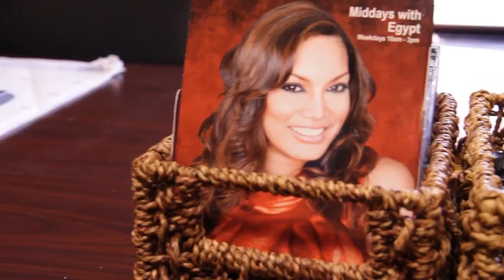She's The Boss: Episode 14 -- Egypt Sherrod, On-Air Personality For 107.5 WBLS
Meet Egypt Sherrod, successful Television and Radio Personality. She's a businesswoman, entrepreneur, wife and soon-to-be new mom.